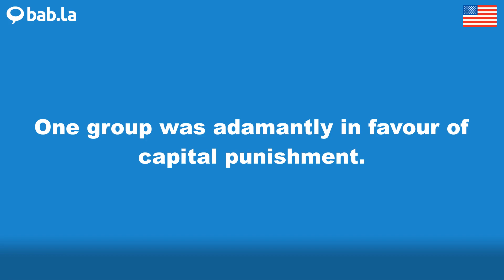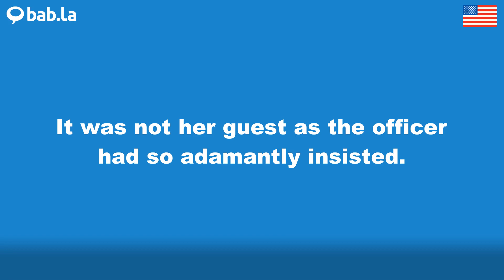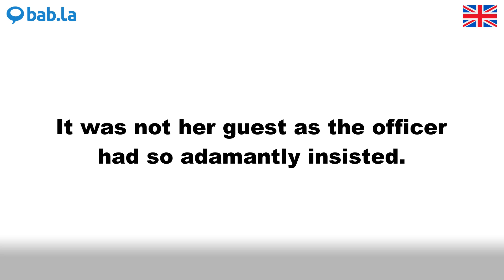ADAMANTLY pronunciation | Improve your language with bab.la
Improve your spoken English by listening to ADAMANTLY pronounced by different speakers – and in example sentences too. Learn and love languages with bab.la.